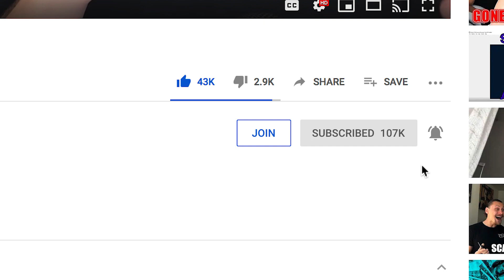I Called a Phone Scammer Wearing My MOUTHPIECE. What Happened Next is UNBELIEVABLE.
Let's see how much we can annoy these phone scammers with our mouthpiece! Watch to the end - you will NOT believe what they did.